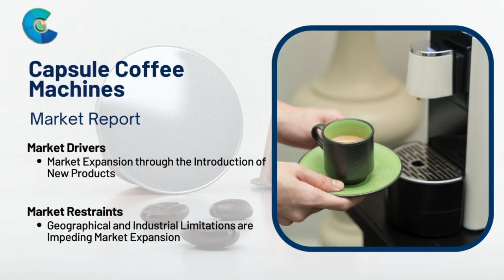Capsule Coffee Machines Market Report 2024 (Global Edition)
Report Insights: According to Cognitive Market Research, the global sales of capsule coffee machines are expected to reach USD 1.5 billion in 2023 and will grow at a 5.50% compound annual growth rate (CAGR) between 2023 and 2030.